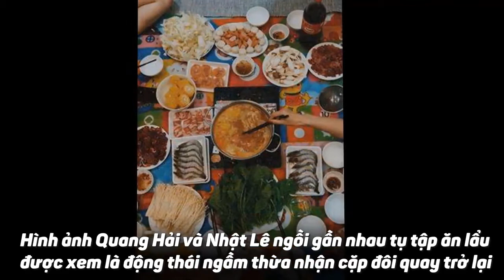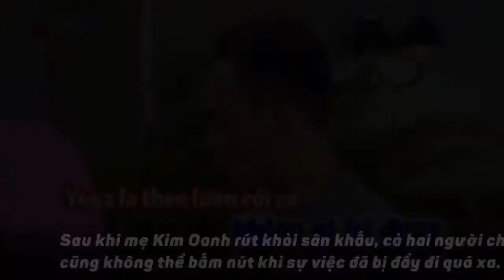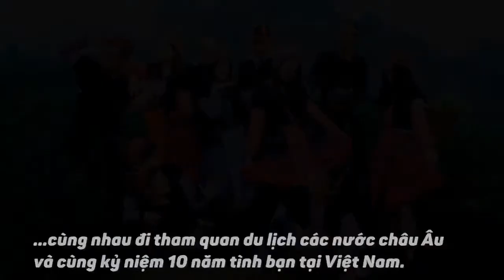Cô giáo sexy xinh đẹp khiến học sinh không thể không đến lớp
1. Bình chọn nghệ sỹ yêu thích:
2. Cộng đồng kênh Showbiz Channel

 Hương Tràm, Mỹ Tâm, Hồ Ngọc Hà, Đàm Vĩnh Hưng, Tuấn Hưng, Đào Bá Lộc, Tấn Thành, Diễm My,...
### Kênh thế giới Showbiz giới thiệu tổng hợp các thông tin về nghệ sỹ, diễn viên, người nổi tiếng, người mẫu, model trong và ngoài nước. Thông tin hậu trường các show diễn, sự kiện âm nhạc, giải trí,...###